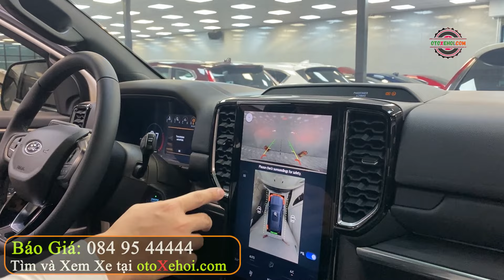Báo Giá Ford Everest Các Phiên Bản Mẫu 2023 | Mua Bán Xe Ô tô Cũ